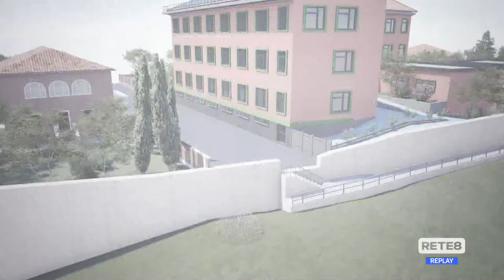L’Aquila - Ascensori per la Villa Comunale